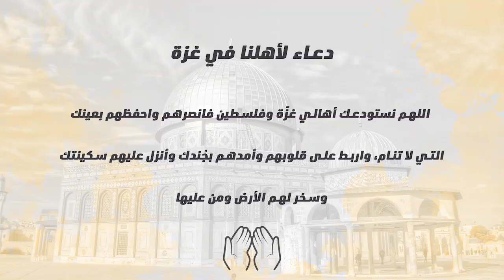حوار هادئ بين شيعي باحث عن الحقيقة و رامي عيسى انتهت بالهداية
شيعي لرامي عيسى _ اسالك 3 اسئلة اذا جاوبتني راح اصير سني!!
حوار هادئ وجميل